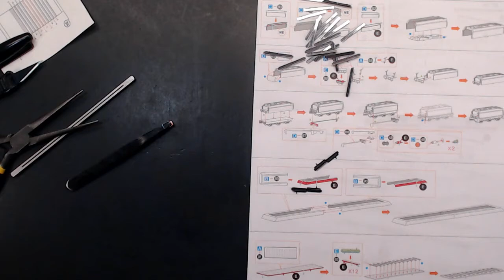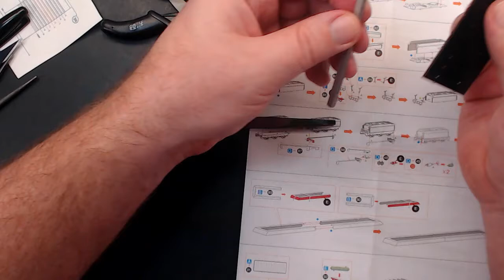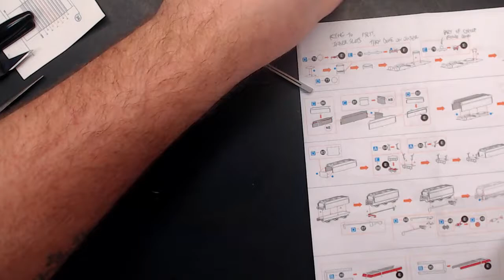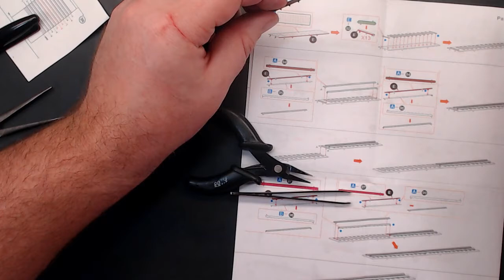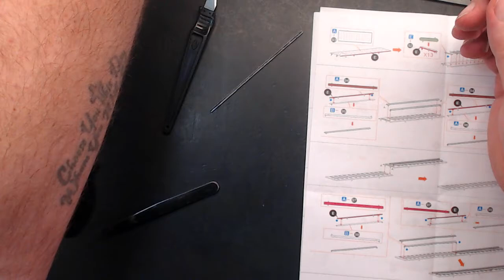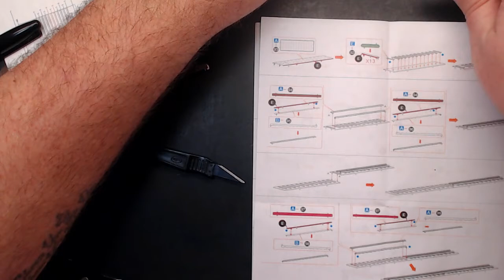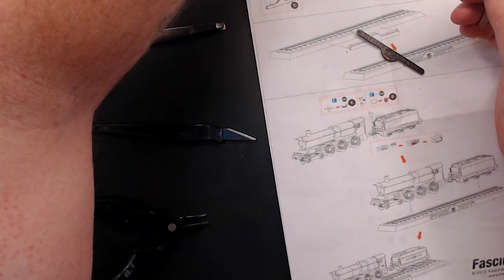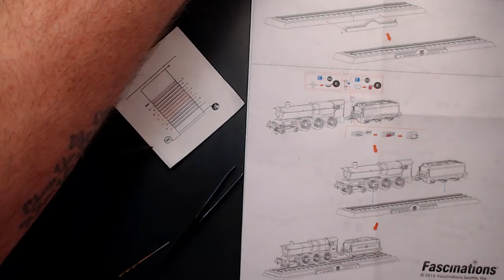Hogwarts Express (BAM! Exclusive), Part 4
This is a build of the Books-A-Million Exclusive version of the Hogwarts Express Metal Earth model.